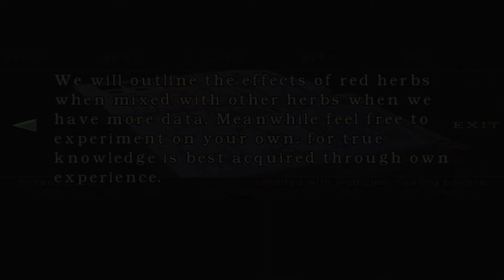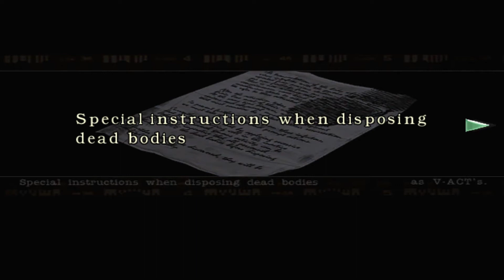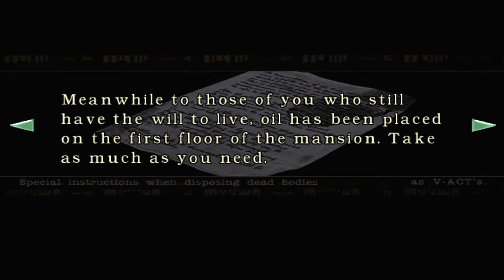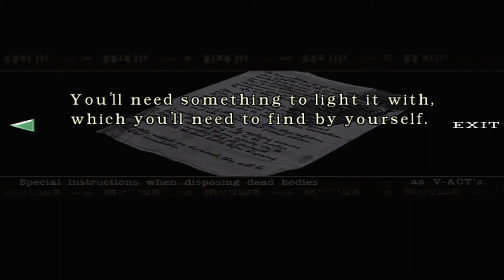Resident Evil Remake Часть 2 Зло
Продолжаем проходить RER. Рецепт для кайфа все тот же: наушники, кофе и выключенный свет:) Так же приношу свои извинения за ошибку допущенную в переводе и титре.